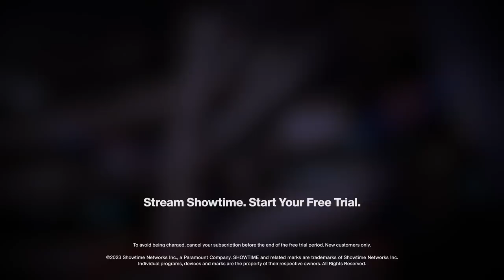Robert Horry Says 94-95' Rockets Would Have Beaten The Bulls Even With MJ | ALL THE SMOKE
Former Rockets forward and 7x champ, Robert Horry, reveals why his 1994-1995 Rockets team with Hakeem Olajuwon would have beaten the Bulls and won the title even if MJ didn't take take that season off.